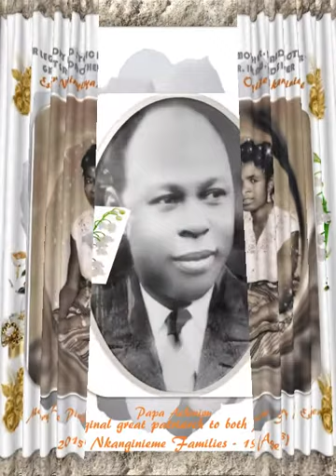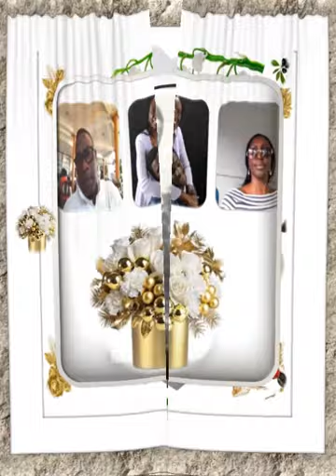TO MOM AND DAD - PRINTABLE PICTORIAL EULOGIES WITH SOME COMMENTARY